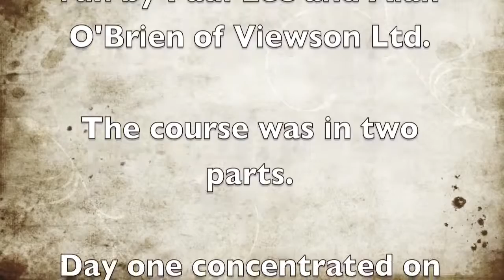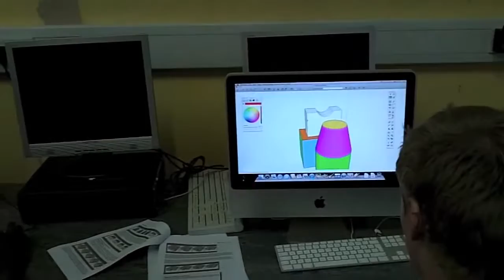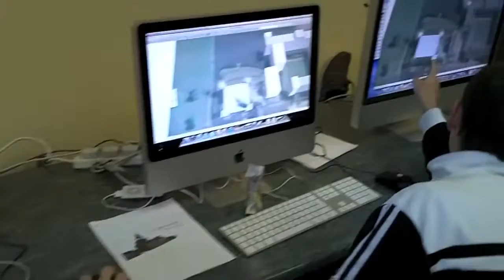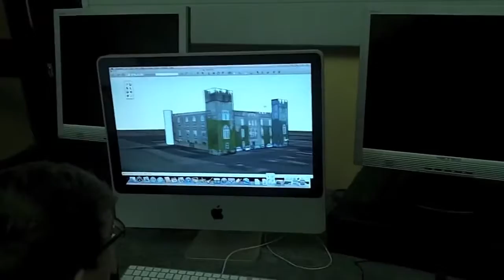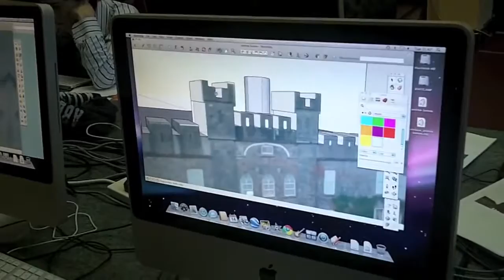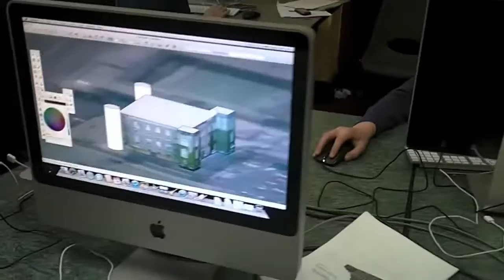Sketchup Geomodeling in Clongowes